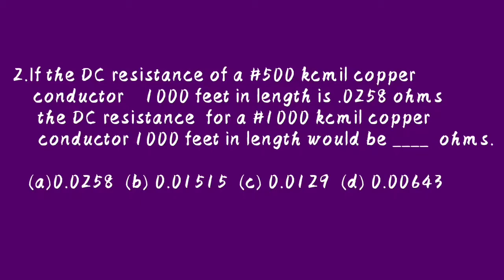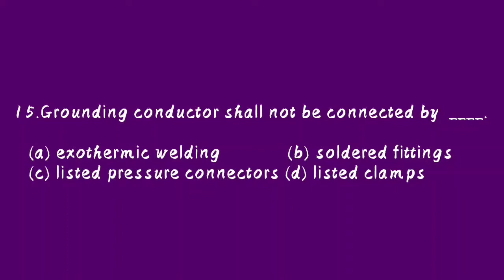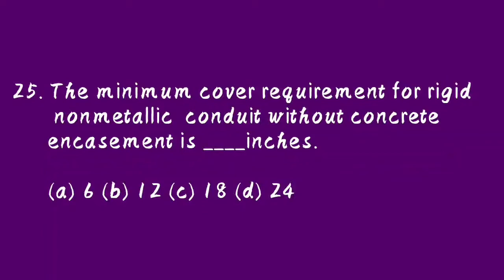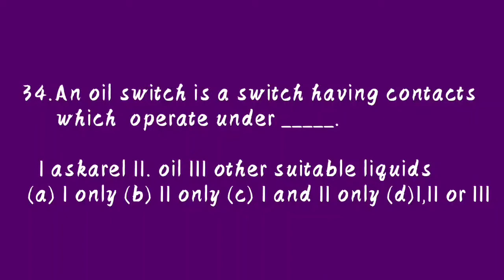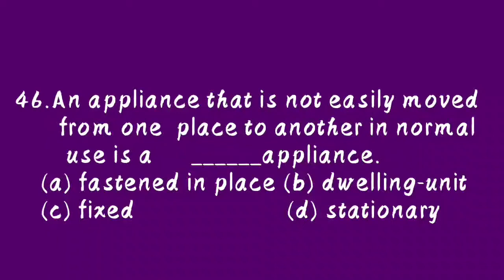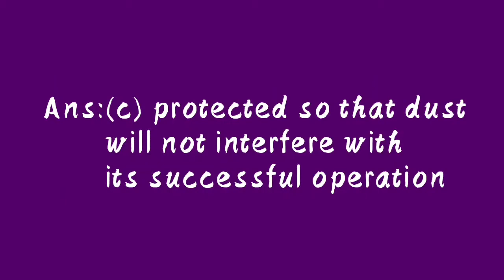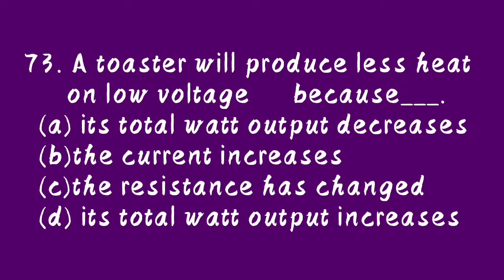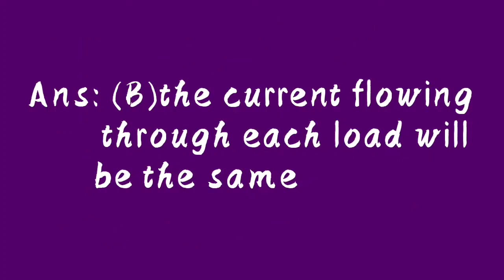Reviewer for REGISTERED MASTER ELECTRICIAN #3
Compilation of Question and Answer. A Reviewer for Registered Master Electrican. Thank you and Godbless...